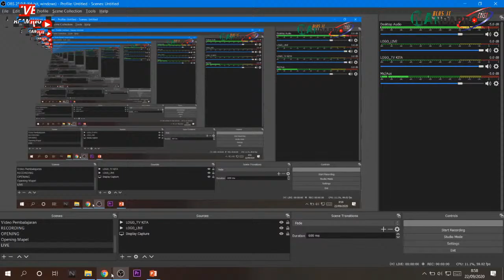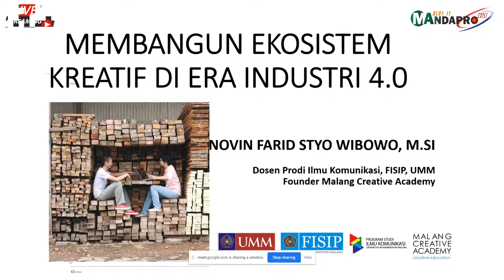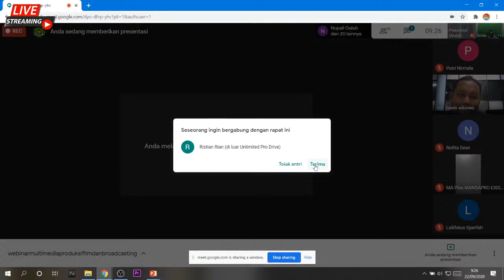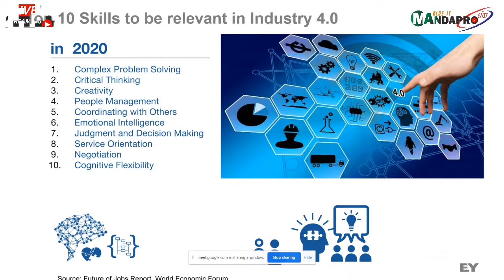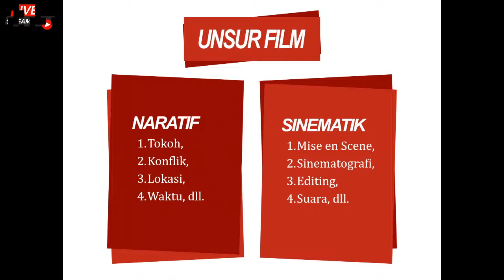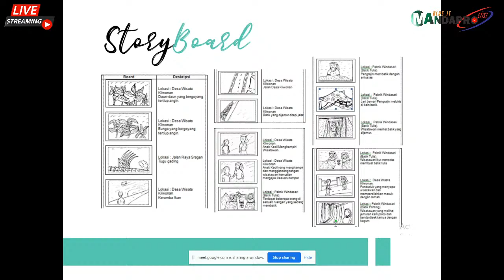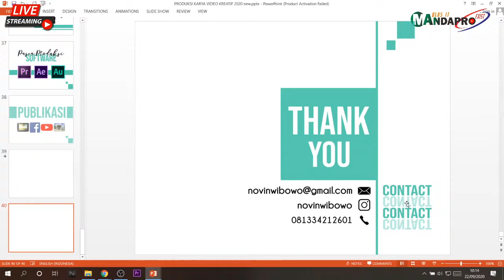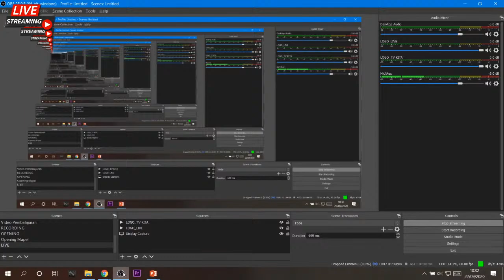WEBINAR MULTIMEDIA PRODUKSI FILM DAN BROADCASTING